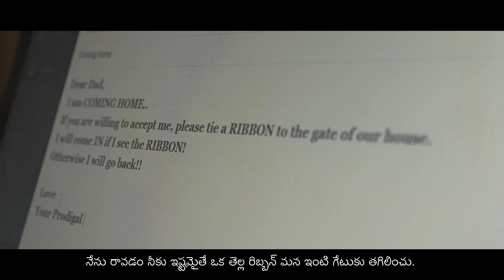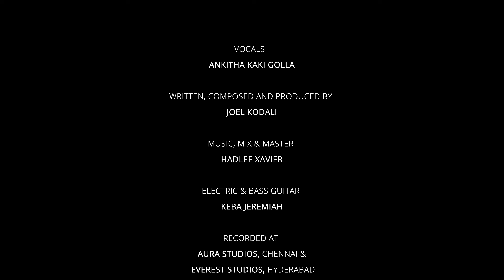NOOTHANA HRUDHAYAMU | RTG | ANKITHA KAKI GOLLA | JOEL KODALI | HADLEE XAVIER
NOOTHANA HRUDHAYAMU - RETURN TO GOD (RTG)
This song is a 'Cover' for original 'Noothana Hrudhayamu' a Christian devotional from 'Lechinadu' album which is written and produced by me (Joel Kodali).This song is a call for all who live far from God to come back to Him. I pray and hope this song will also help people with addictions to quit, repent and return to God. Our God is compassionate and faithful to receive anyone who comes to Him. Come just as you are!!

ఈ పాట నేను రచించి ప్రొడ్యూస్ చేసిన 'లేచినాడు' ఆల్బంలోని 'నూతన హృదయము' పాటకి ఒక కవర్. ఈ పాట వ్యసనాలకు బానిసలైన వారికి పశ్చాత్తాపంతో దేవుని తట్టు తిరగడానికి సహాయపడుతుందని నేను ఆశతో ప్రార్ధిస్తున్నాను. ఈ పాట దేవునికి దూరంగా ఉంటున్నవారిని ఆయన యొద్దకు తిరిగి రావడానికి ఒక పిలుపునిస్తుంది. మన దేవుడు నమ్మదగినవాడు, కనికరముగలవాడు కనుక ఎవరినైనా ఆయన చేర్చుకుంటూడు. ఉన్నపాటున ఆయన దగ్గరకు రండి!!

Appeal for Support: If God leads you to support our music projects financially please do let us know by writing to . Thank you!!

Vocals: Ankitha Kaki Golla
Written, Composed and Produced by: Joel Kodali
Music, Mix & Master - Hadlee Xavier
Electric & Bass guitar- Keba Jeremiah
Recorded at: Aura Studios Chennai and Everest Studios Hyderabad
Filming and Editing: Vijay Pavithran/VPP
Special Thanks To: Sarin Golla

SONG LYRICS:
నూతన హృదయము నూతన స్వభావము
నూతన ప్రారంభం నాకు దయచేయుము
చెదరిన బ్రతుకును పగిలిన గుండెను
నలిగిన మనస్సును నూతన పరచుము

యేసు నీవే నన్ను సృజియించిన వాడవు
నా బలహీనతలన్ని యెరిగియున్నావు
రాతి గుండెను నాలో తీసివేయుము
అతి మెత్తని హృదయము దయచేయుము

1.
జీవమును వదులుకుని వెలుపలకు నే పారిపోతిని
పాపములో భోగమును ఆశించి నే మోసపోతిని
నా దేహం నా హృదయం వ్యసనముతోనే నిండిపోయెను
హీనముగా దిగజారి ఘోరముగా నే కృంగిపోతిని

నిన్ను విడచి నే క్షణమైనా బ్రతుకలేక
వెనుతిరిగి నీ చెంతకు వచ్చుచున్నాను
శుద్ధజలమును నాపై వెదజల్లుము
హిమము కంటెను తెల్లగా కడిగివేయుము

2.
నా పాపం అపరాధం నానుండి దూరము చేయుదువు అని
నా భయము అవమానం బిడియమును తొలగించి వేతువని
నా గతము జ్ఞాపకము నీ మదిలో ఇక దాచుకోవు అని
నిన్నెరిగి ధైర్యముగా నీ ముందు నే నిలబడియున్నాను

నీ శరణు కోరువారిని త్రోసివేయవు
కృపగల మహాదేవ నన్ను మన్నించుము
సదా కృతజ్ఞత స్తుతులు నీకే ఆర్పింతును
సర్వ మహిమ ప్రభావము నీకే చెల్లును

Copyright:
Copyright of this music and video belong to Friday For Christ / Joel Kodali. Joel Kodali is the writer and producer of this song. If anyone uploads the video on YouTube without permission their channel will be reported.